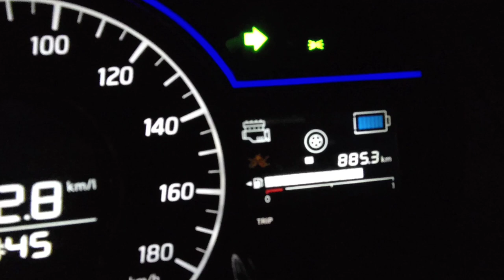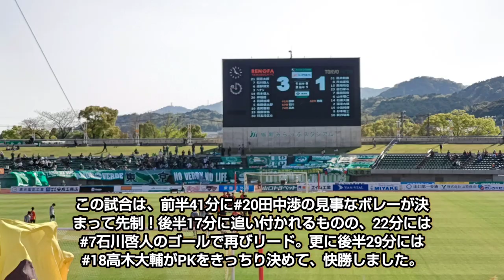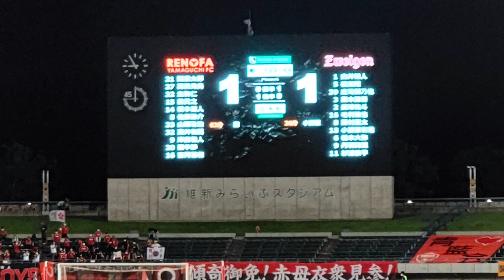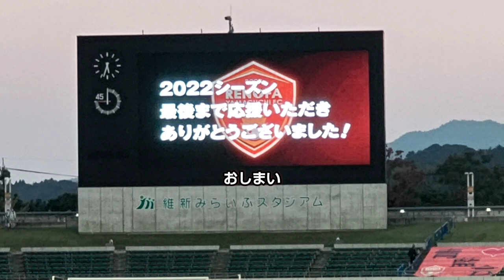私の2022年レノファ観戦記録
私の2022年、レノファ山口の観戦した試合の振り返りです。
あ、動画は使ってません。
今年は15試合観戦しました。